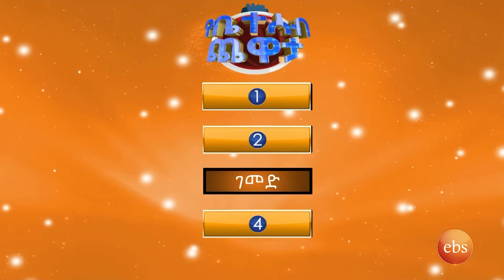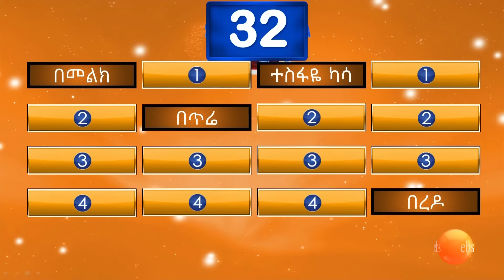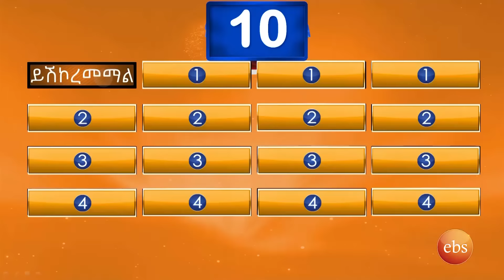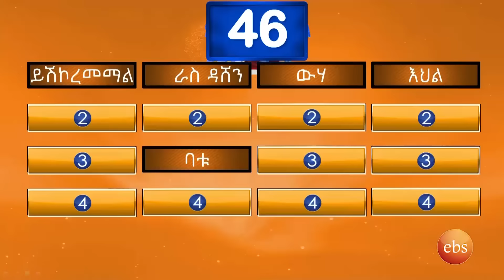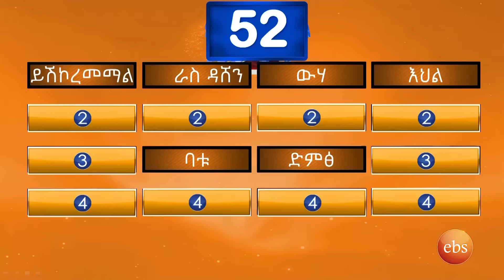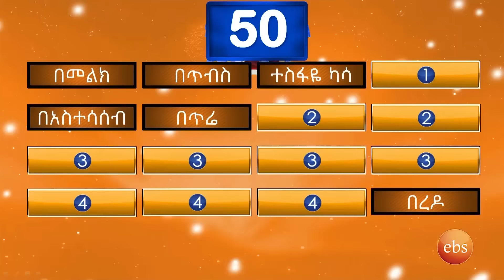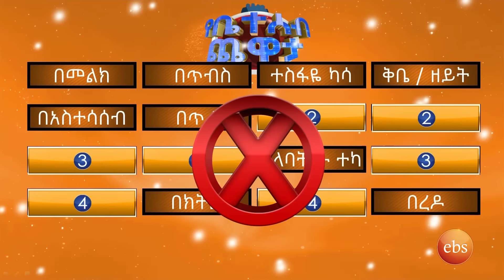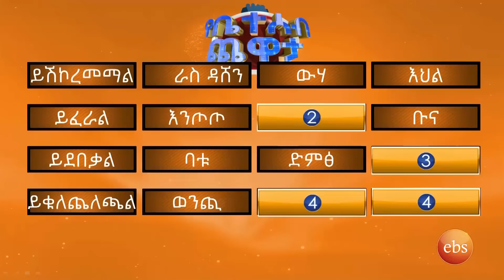የቤተሰብ ጨዋታ አዝናኝ እና አስቂኝ ትዕይንቶች /Yebeteseb Chewata Season 22 Funny Moments